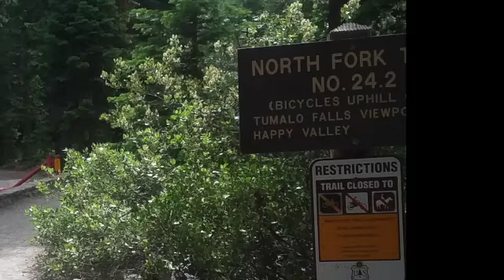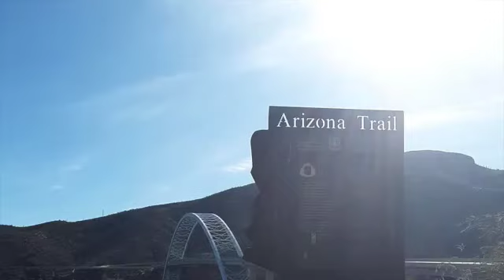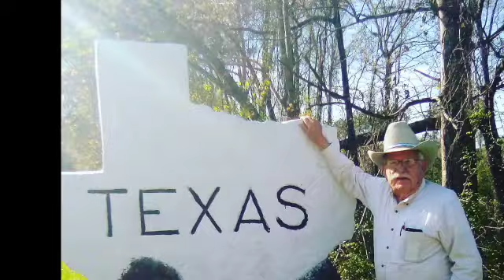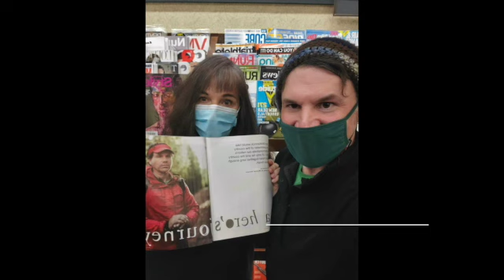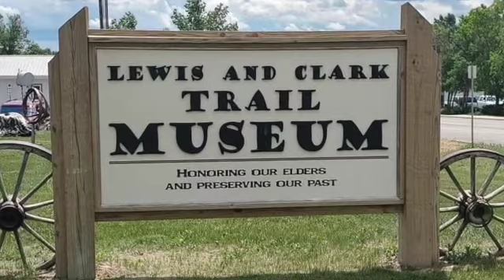Two Years on the American Perimeter Trail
Celebrate and relive the journey of the past 2 years of Rue McKenrick as he hiked, designed, and worked towards creating the American Perimeter Trail.